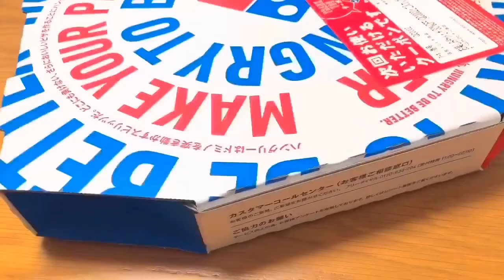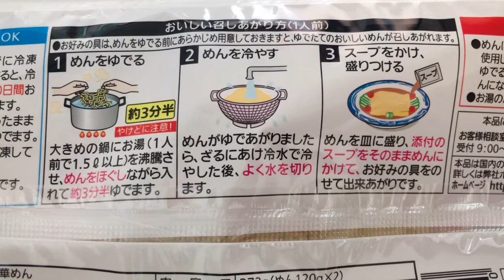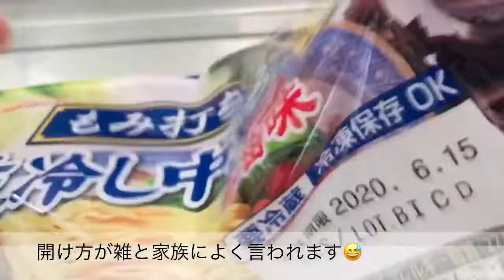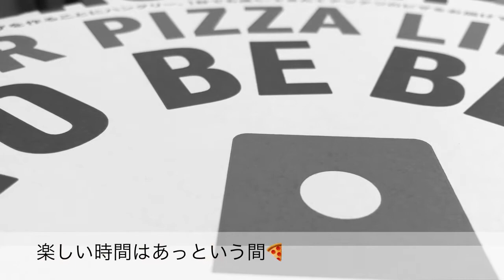【暮らし】vlog#11 日常｜ガパオライス｜冷やし中華はじめました｜ナスと水菜のツナサラダ｜親子丼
暑くなってきたので、冷やし中華を食べました🍜モチモチ麺がたまりませんね。
次は、ごまだれで食べたいです💫
今年は何回食べれるかな😚
こんにちは。ぴーしおです。
vlog動画始めました。

料理は苦手で今までコンビニや外食で済ませることがほとんどでした。
お家時間をきっかけに少しずつ自炊しています。

食べることは昔から大好きです💓

そうゆう人もいるんだなぁ〜くらいの
ゆるーい感じでみていただけると嬉しいです。